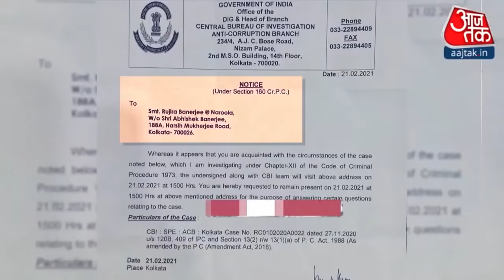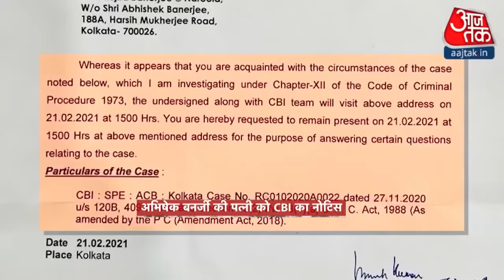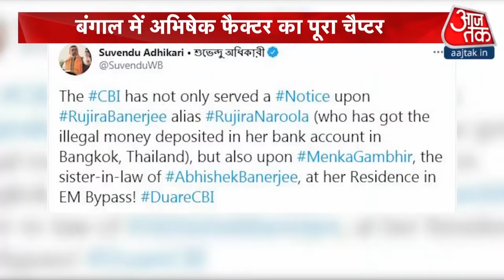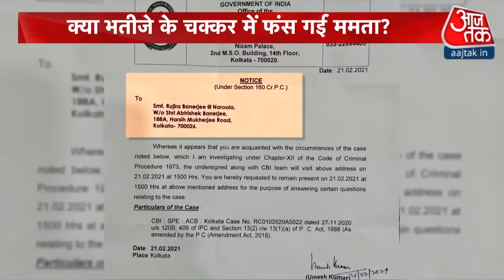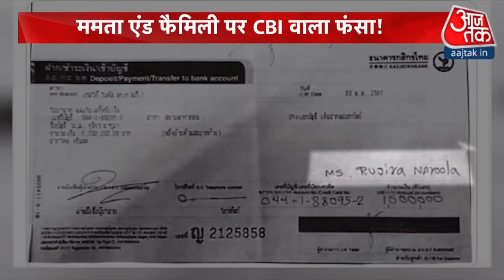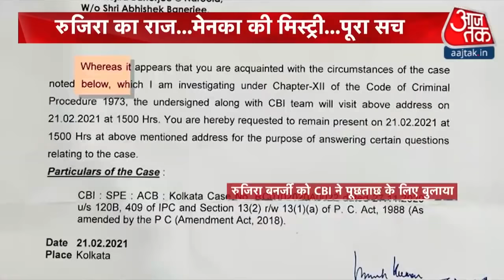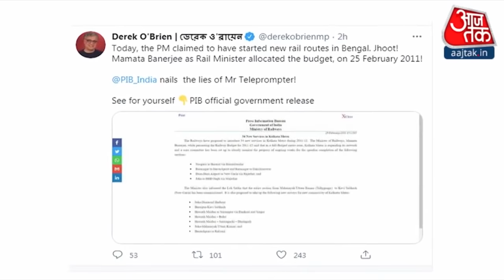Bengal Election 2021: Bengal Election में Abhishek Banerjee के फैक्टर का चैप्टर | Special Report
Bengal: बंगाल की सियासत में संस्कार पर सियासत मची है. आज दिनभरPM Modi के असम और बंगाल दौरे की चर्चा होती रही. बंगाल में Mamata Banerjee के परिवार को भेजी गई पूछताछ की नोटिस को लेकर आरोप-प्रत्यारोप का सिलसिला चलता रहा. आज प्रधानमंत्री नरेंद्र मोदी खुद ममता बनर्जी के गढ़ में थे. करीब 8 मिनट का बंगाल पर बोले. आज बंगाल में जांच की सियासत पर PM Modi  ने क्या कहा- क्या भतीजे Abhishek Banerjee  के चक्कर में फंस गई ममता बनर्जी?